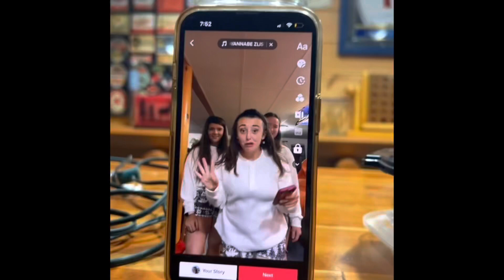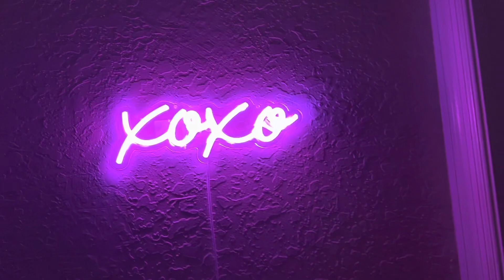Travel to Florida with me